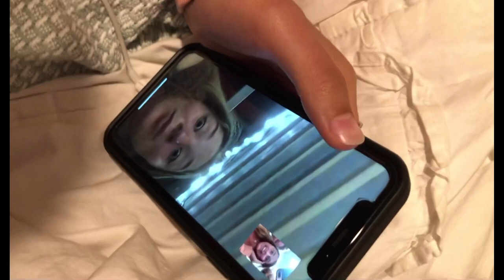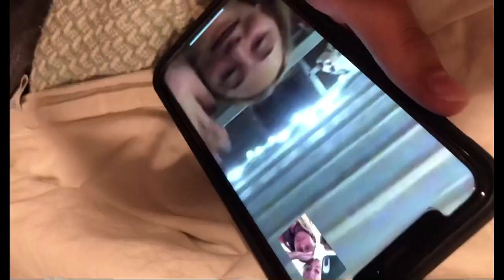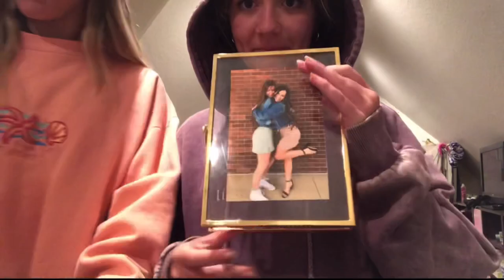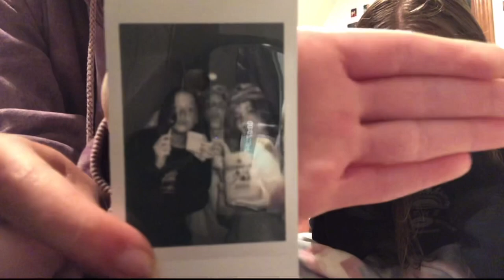summer vlog #2 - very chaotic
bruv